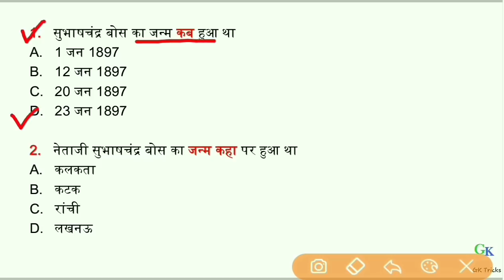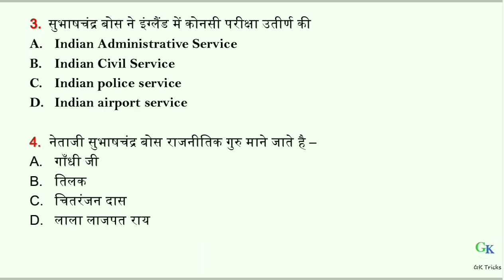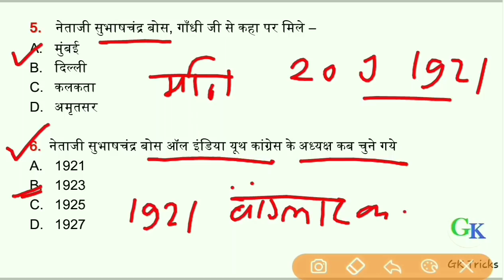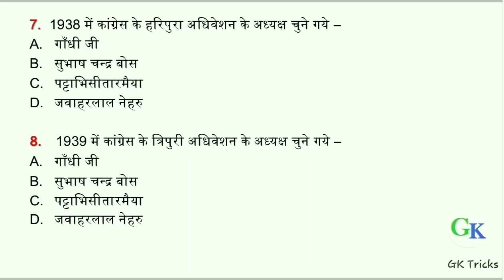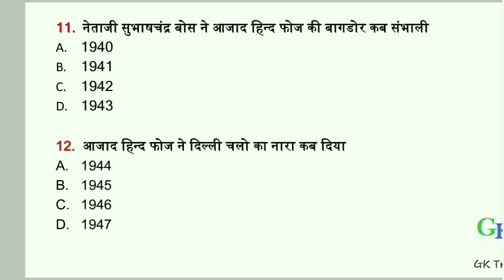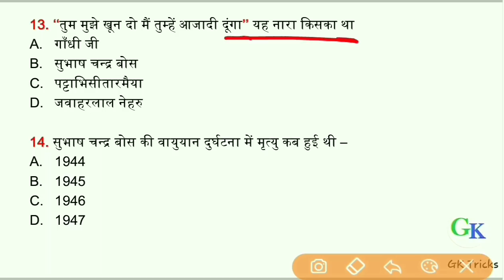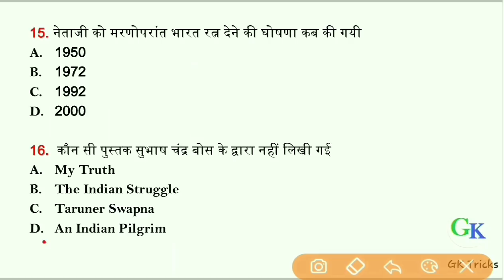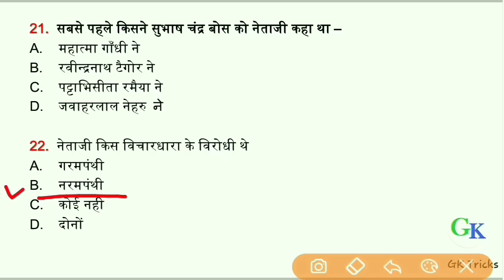सुभाष चन्द्र बोस | Subhash chandra bose important question | Gk Tricks | All exam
सुभाष चन्द्र बोस | Subhash chandra bose important question | Gk Tricks Education | all exam important question.

Rajasthan Last 3 Month Current Affairs
Specially For 1st Grade Exam.

Upsc 2019 imp. question
ssc 2019 imp. question
bank 2019 imp. question
railway ntpc 2019 imp. question
uppsc 2019 imp. question
mppsc 2019 imp. question
Rpsc 1st grade history gk,
Rajasthan aso gk,
bstc gk,
bank history gk,
upsc indian history gk,

indian history gk important quiz,

GK Tricks,
GKTricks